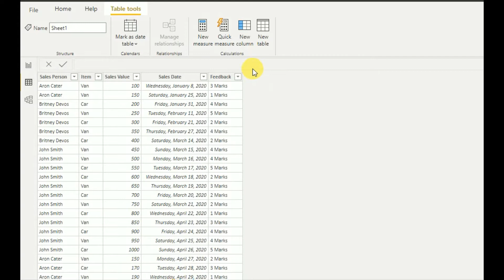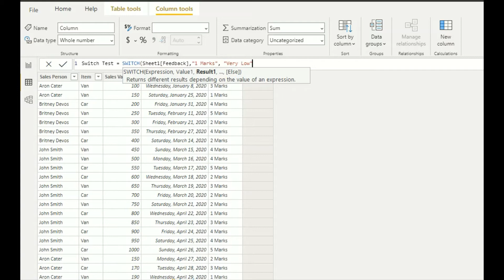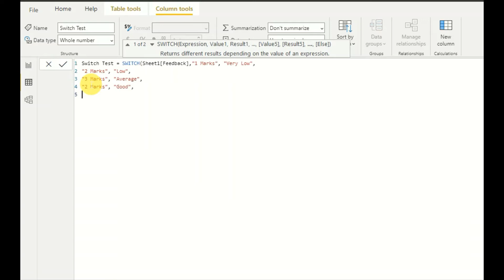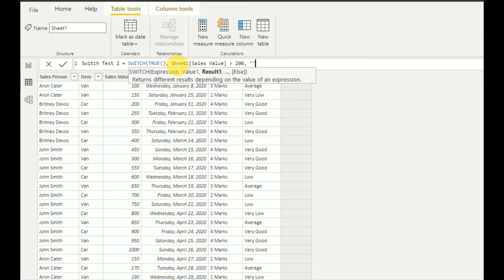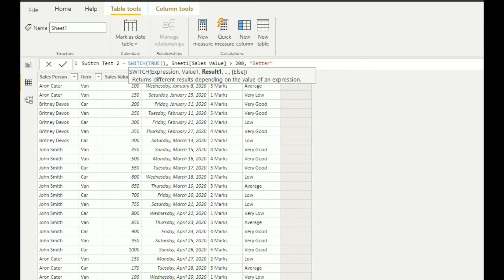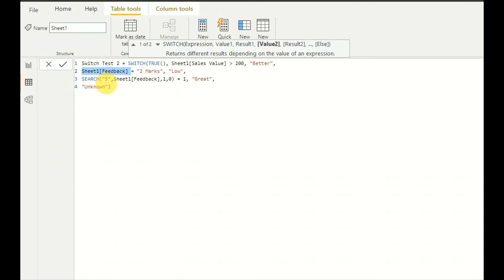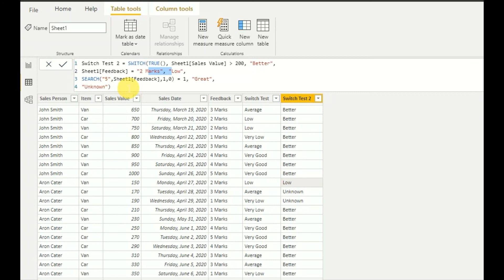Using SWITCH DAX Function with Multiple Column Values and Expressions in Power BI